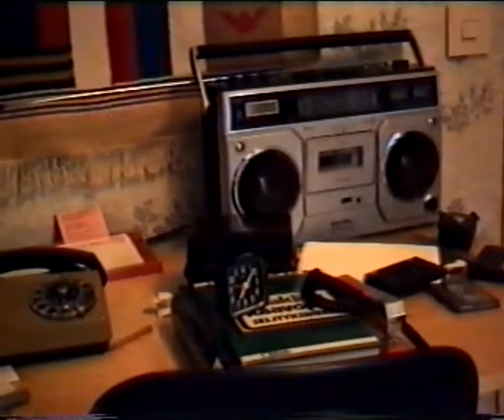Boom (1993)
Nuclear powerplant explodes releasing deadly radiation which makes the people explode! For some reason, this radiation only effects in one room...

What can we learn about this? Do not live near a nuclear powerplant!